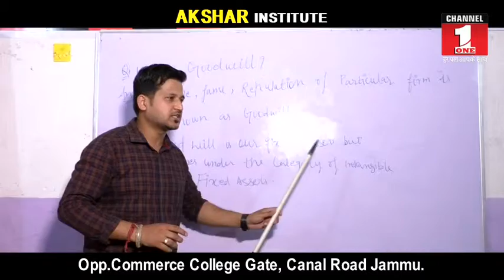Locals Protest against Poor road connectivity